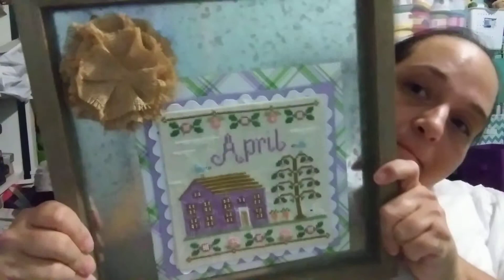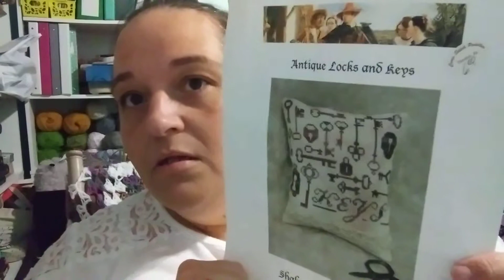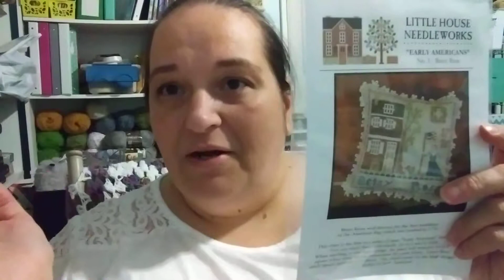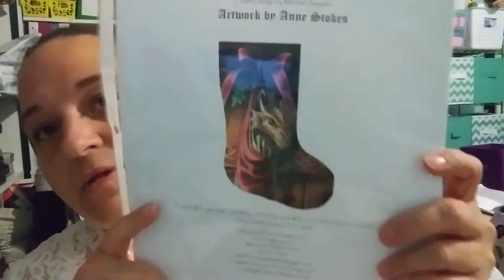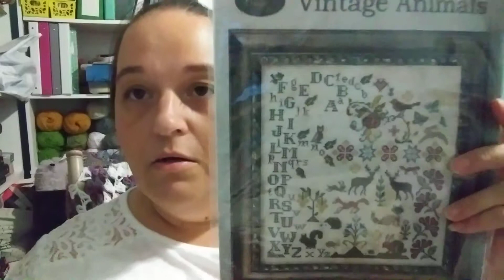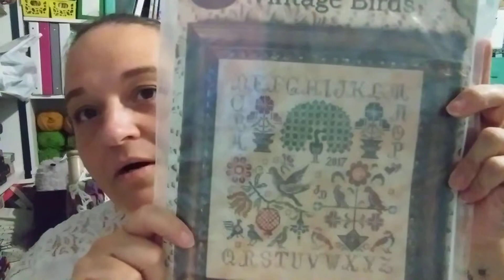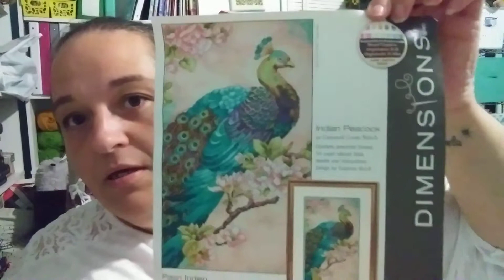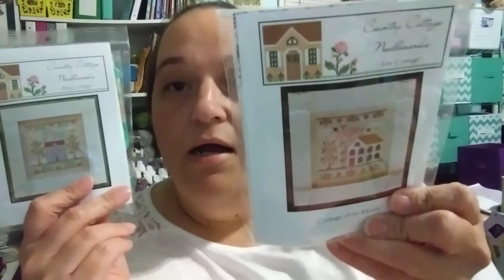Flosstube June 12, 2019- FFO!! FO'S and wip and this week's plans.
I have a FFO! Yippee! And this week's plans.